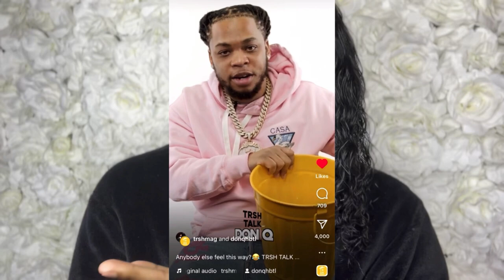MEN UNDER 35 ARE NOT MARRIAGE MATERIAL?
Hello,

This is my opinion. I think OLDER men are more of a good choice for WOMEN. Younger men are still figuring things out. Times have changed and things aren’t what they used to be. My advice to women is MARRY OLDER.